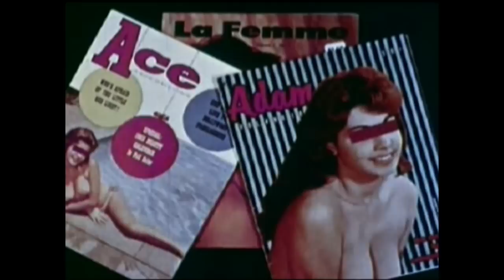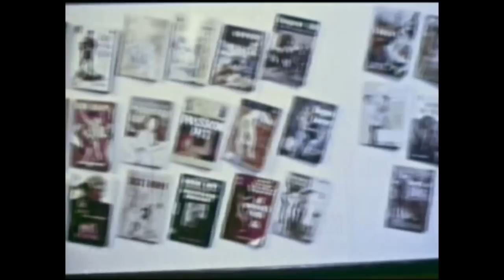Jewel - Seventh From Adam